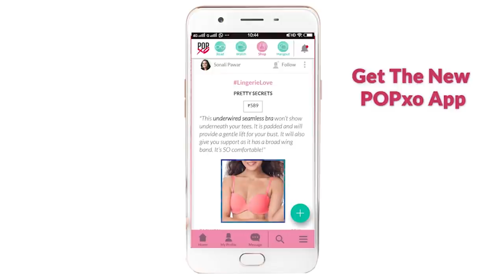Upalina Takes On The Rs. 2500 Shopping Challenge In Rajouri Garden - POPxo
Rajouri Market is a shopper's paradise in Delhi! What all will Upalina be able to buy within just Rs. 2500? Watch to find out!!